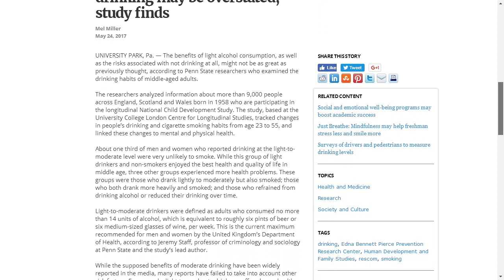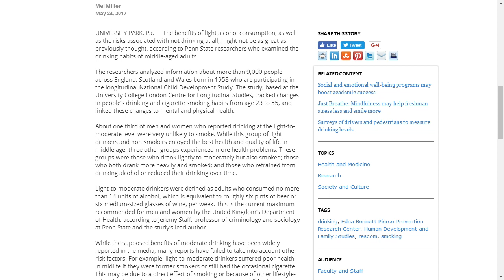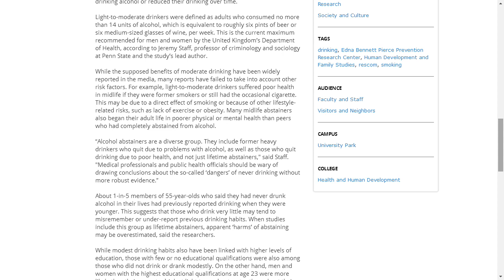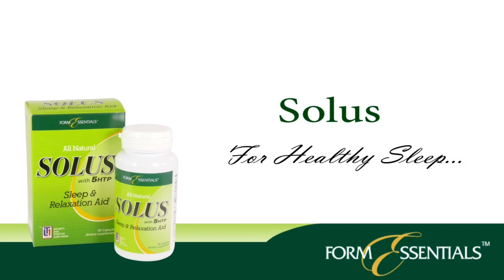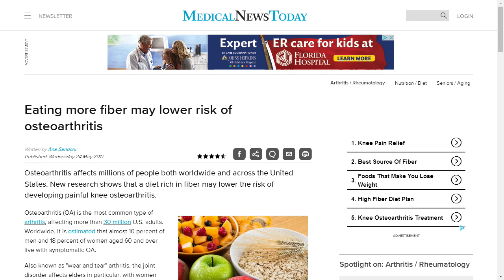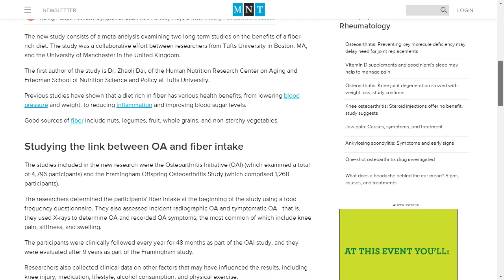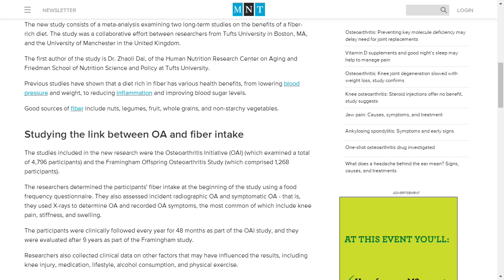Let's Talk Nutrition. 05-26-2017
:09 - Welcome to Let's Talk Nutrition
14:19 -  Back from the Break
27:28 - Back from the Break
41:20 - Back from the Break
1:00:00 - Beginning of the Second Hour
1:05:22 - Introducing Maggie Johnle from Renew Life
1:14:20 - Back from the Break
1:27:24 - Back from the Break
1:41:15 - Question of the Day